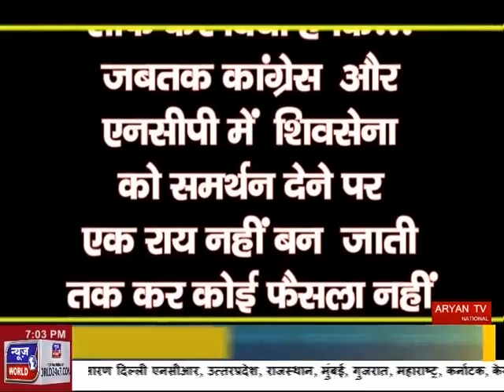News World - Baat Mudde Ki - सियासी खेल 'सरकार' का फॉर्मूला फेल, एंकर अविनाश ठाकुर के साथ ।